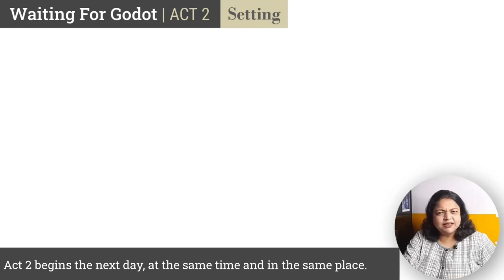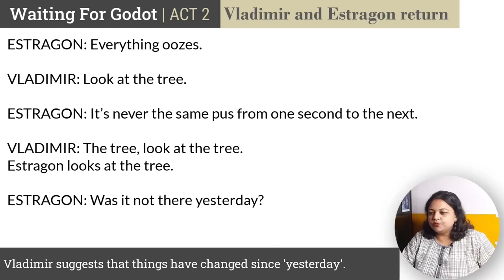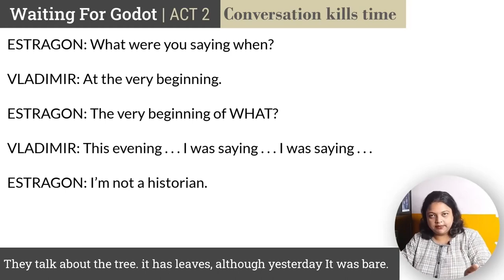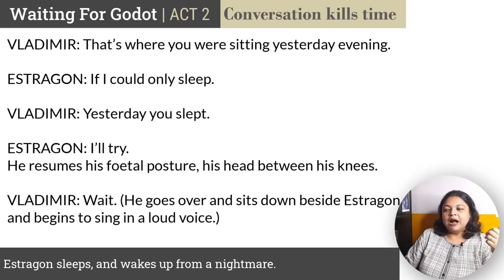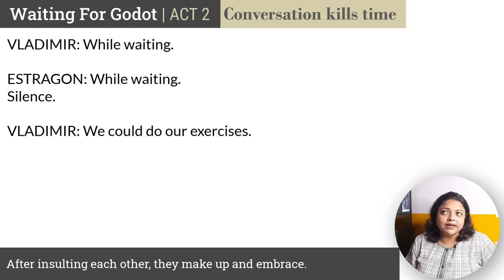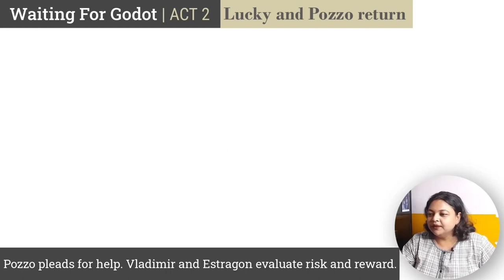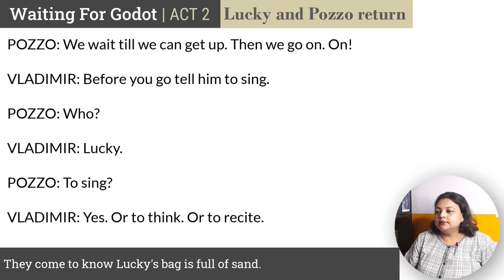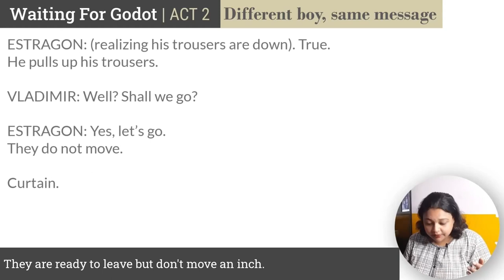Waiting for Godot | Act 2 | Lecture Video in English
Vladimir and Estragon do things to convince themselves of their existence. Action is a myth. Time and place add up to confusion. Is this another compartment inside a void? No one knows for sure.

About Host
Monami Mukherjee has a teaching experience of over 15 years. She got her education at Lady Brabourne College and the University of Calcutta. She completed her MPhil from Calcutta University. She takes a special interest in issues of Feminism, Post-colonialism, and Modernism. She is known for her conversational style of teaching and grasp of core concepts in literature.